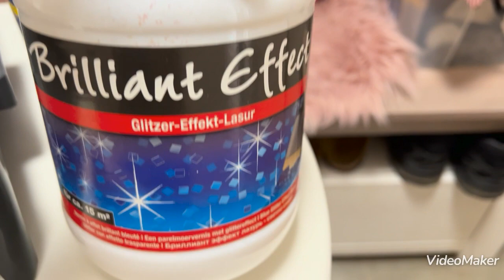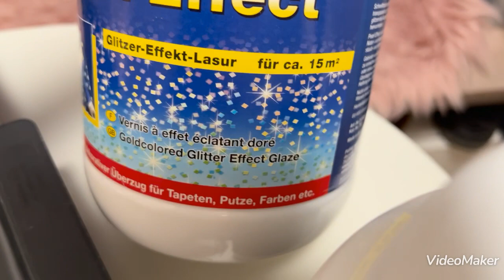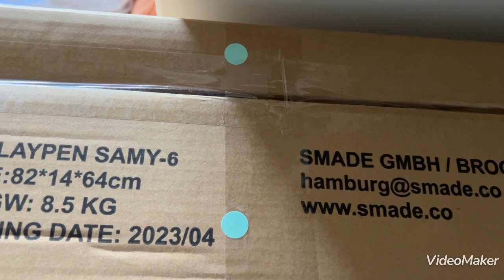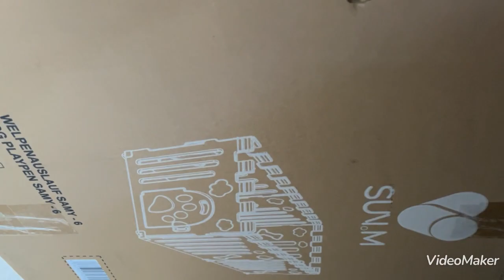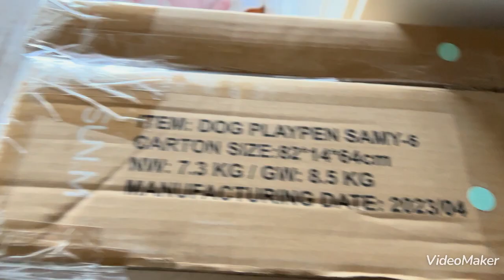Утро доброе ☕️🥰Чем занимаюсь 🐕‍🦺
Мой день 🥰